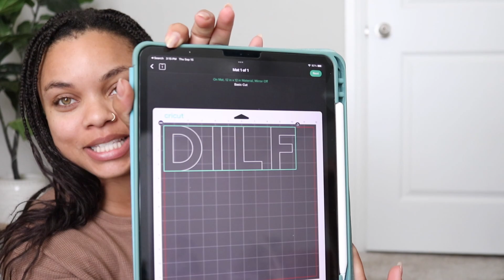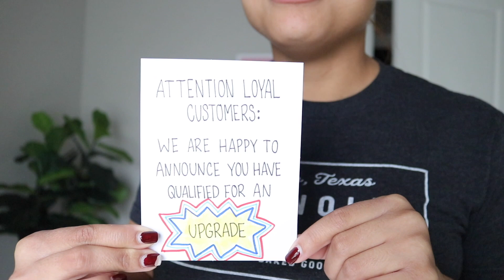SURPRISE! We're having a BABY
AHHHHHH! OMG! Friends I am sooooo excited to FINALLY be able to let the news out to the world! Becoming a mom is one thing I knew I always wanted, and I cannot WAIT to share the journey with you. Being a new mom will definitely bring its challenges, but also I'm so ready for all of the love to give and receive from our perfect little bebe. We aren't sure of the gender YET, but NEXT VIDEO I will be posting the results from our gender reveal this coming weekend! ☺
For now, enjoy my rambles of when I first found out I was pregnant & was losing my mind to seeing reactions from most of my loved ones. ♡

Hope you love the video and follow along for more future first time parent/mommy content!

MUSIC
On One- Em Simmaly